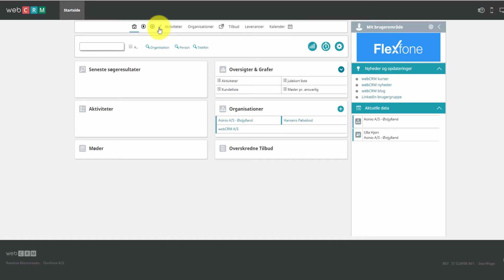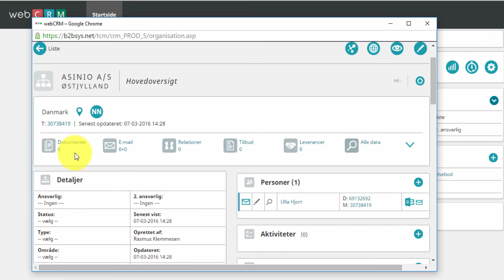webCRM Flexfone integration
Kundehåndtering - med bare ét enkelt klik
webCRM´s samarbejde med Flexfone betyder, at du kan få en endnu mere automatiseret kundehåndtering i din dagligdag. Når en kunde ringer ind til din virksomhed, besvarer du kaldet på din telefon, hvorefter du blot skal trykke på én knap, for at finde kunden frem. På den måde kan du slå kunden op i systemet, uden at skulle spørge om telefonnummer, cpr-nummer eller lign. – for en hurtigere og mere effektiv kundehåndtering.